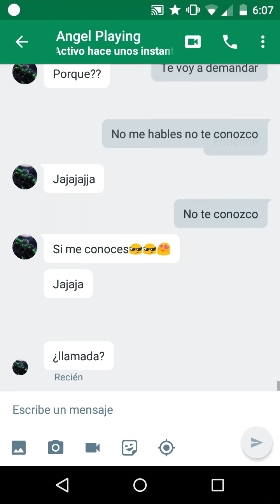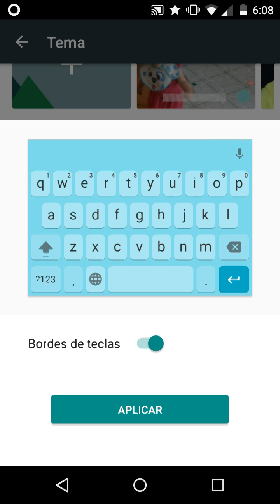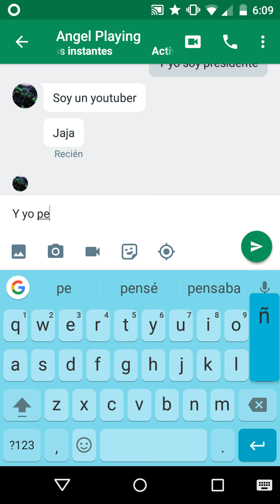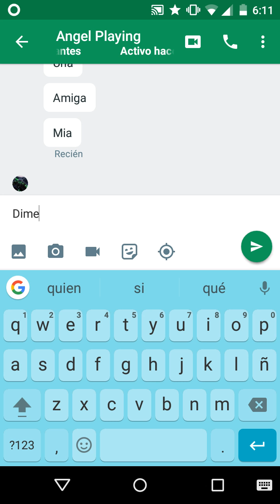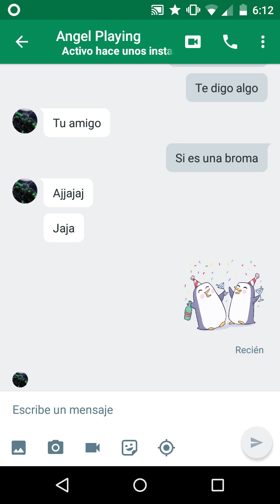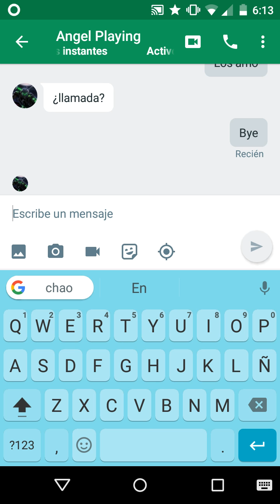Troleando a angel playing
Fue muy divertido